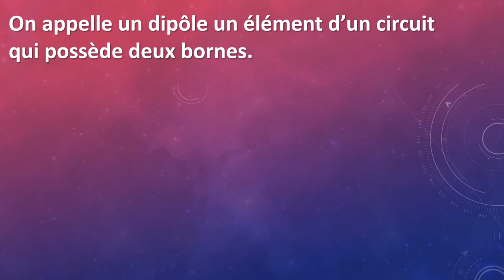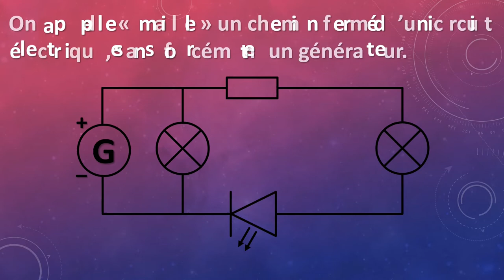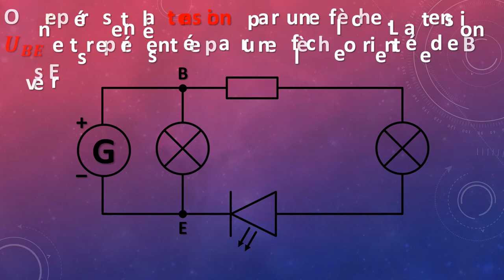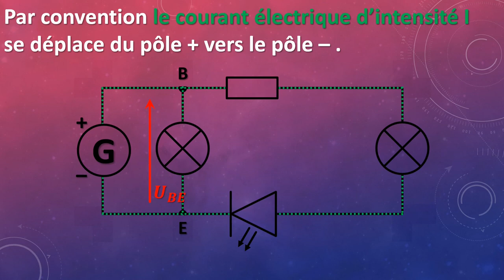Signaux et capteurs : Les circuits électriques 🎛️ (rappels, vocabulaire et convention)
Les circuits électriques sont présents partout dans notre vie quotidienne. Que ce soit le circuit électrique de la maison, que ce soit les circuits électriques dans les appareils de la vie quotidienne ou des appareils électroniques.

Avant d'aller plus loin dans la partie capteurs notamment, il est utile de se remémorer quelques principes sur les circuits électriques.